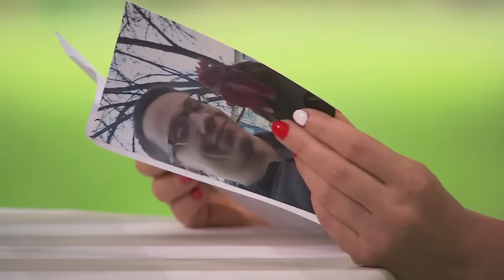Rolnik Szuka Żony 3 - Odcinek 2 - Monika i faceci